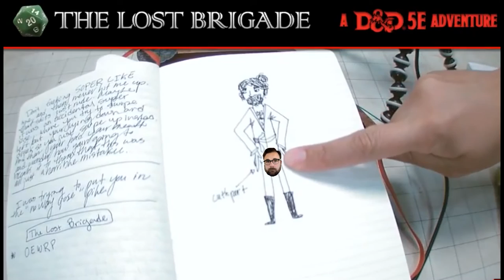Lost Brigade - Episode 4 - Highlights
Decorative sconce.

Will date for pie.

The.

Rolling 1s.